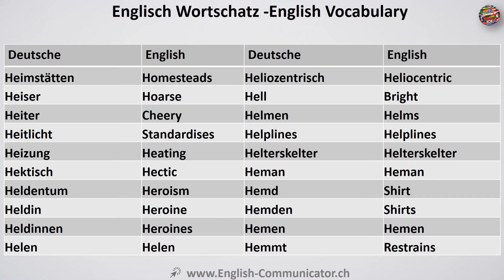Video#46 Deutsch-Englisch Wortschatz Übersetzung German English Kostenlos Außerirdische